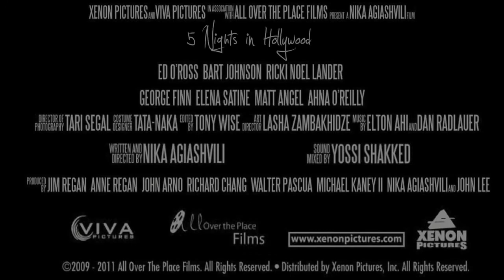5 Nights in Hollywood Behind the Scenes